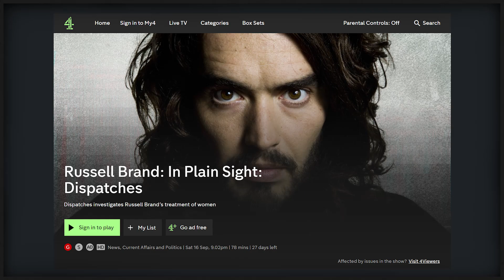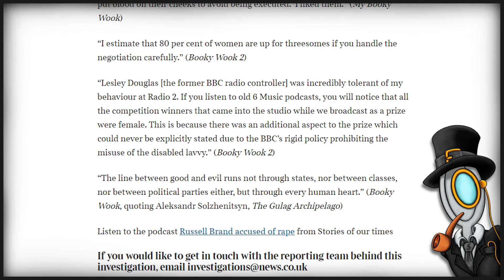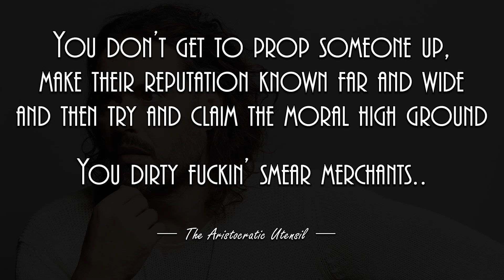Stand With The Brand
Hmm, recovered gentleman who happens to be outspoken about the nefarious and dubious shenanigans of the regime HAPPENS to face multiple allegations of misconduct..

Yea I'm sure there's NOTHING suspect here, AT ALL..